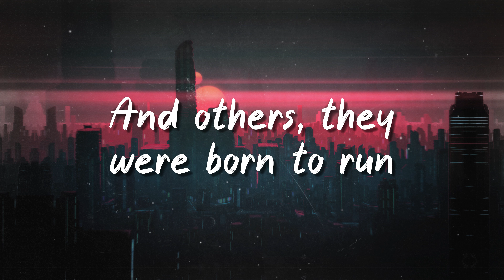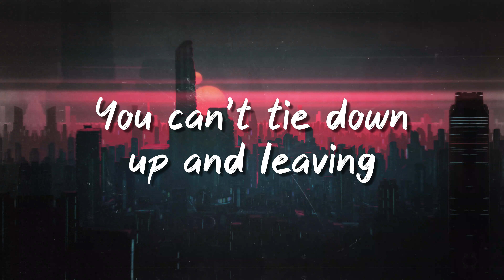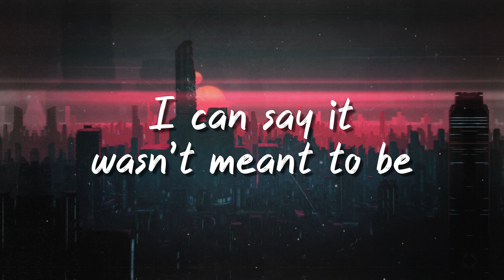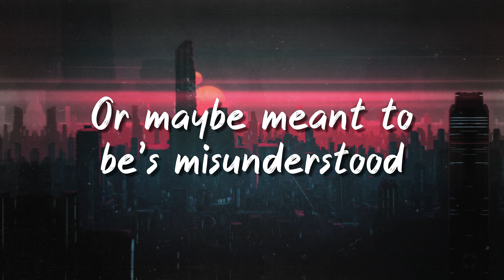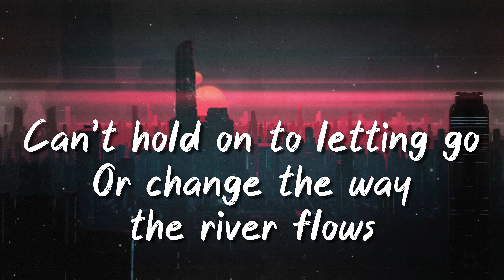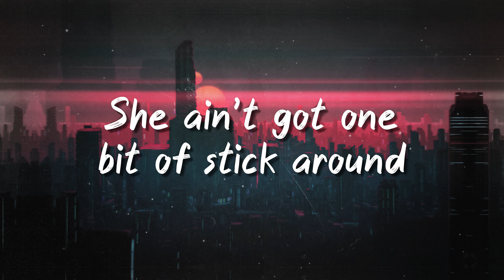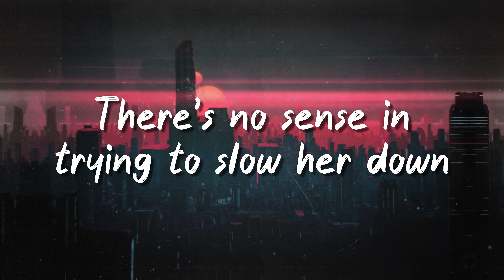Going, Going, Gone - Luke Combs (Lyrics Video)